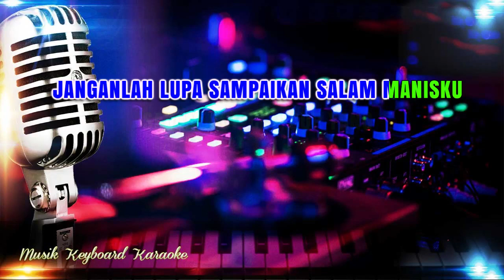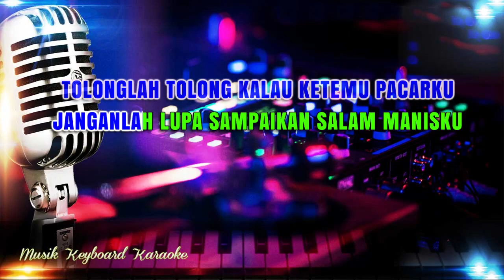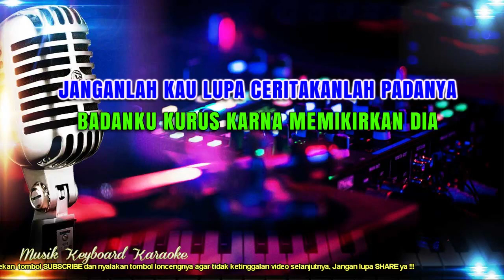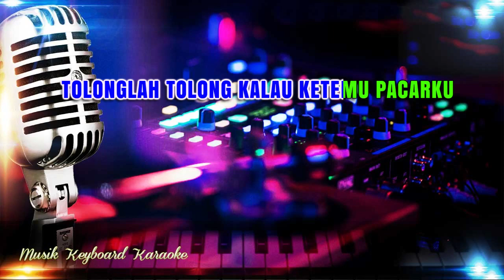Salam Sayang - Nada Pria Karaoke Tanpa Vokal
Karaoke Lirik Tanpa Vokal Salam Sayang Elvy Sukaesih - Nada Pria